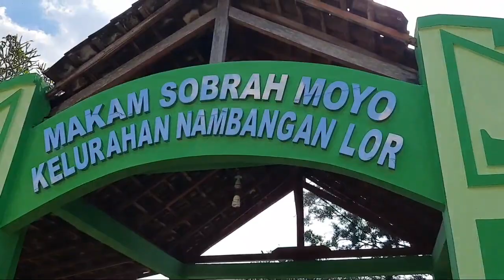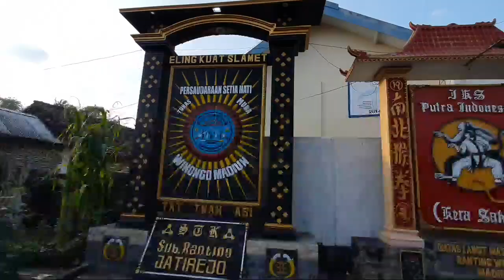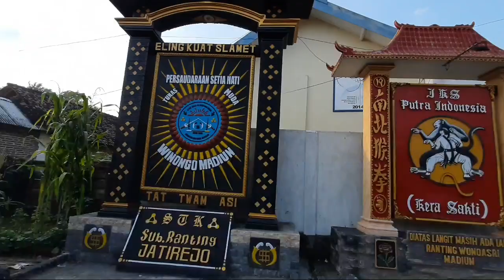Ziarah ke Makam GUBES bersama MBAH PATTY